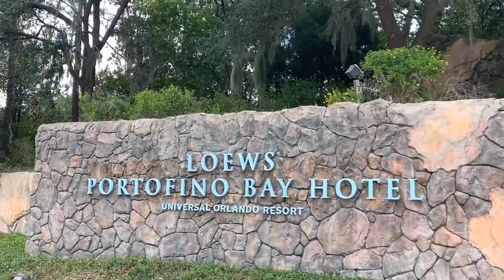TOUR BEAUTIFUL Portofino Bay Resort at Universal Orlando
Tour the beautiful and elegant Portofino Bay Resort at Universal Orlando.